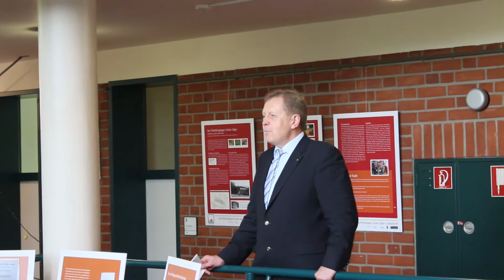Schüler aus Europa zu Gast in Mölln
Schüler aus Kroatien, Polen und Slowenien besuchen Mölln und dessen Stadthaus.